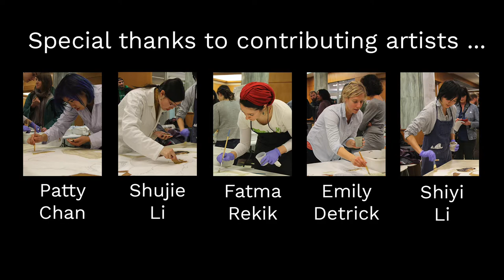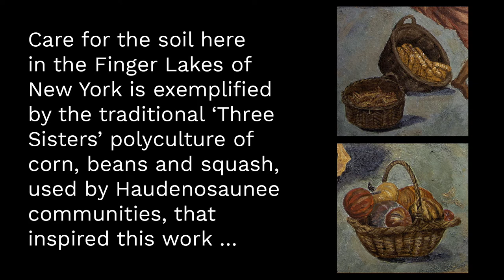Three Sisters in Soil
Three Sisters in Soil: A public soil painting celebration for World Soil Day 2017
Mann Library, Cornell University

Principal artist and organizer:  Kirsten Kurtz

Music: “Farewell to Trion” performed by Richie Stearns & Rosie Newton -- based on the fiddling of James Bryan -- From the album “Nowhere in Time.”

Special thanks to contributing artists Patty Chan, Shujie Li, Fatma Rekik, Emily Detrick, and Shiyi Li  and the hundreds of Cornell University students, faculty and staff, and members of the local community who helped make this event special.

Photography & video: Matt Hayes, Jenn Thomas-Murphy, and Craig Cramer.

The event was part of a global soil painting competition sponsored by the Food and Agriculture Organization of the United Nations with the theme “Caring for the Planet Starts from the Ground.” Care for the soil here in the Finger Lakes of New York is exemplified by the traditional ‘Three Sisters’ polyculture of corn, beans and squash, used by Haudenosaunee communities, that inspired this work,  which was based on the 1910 Franz von Stuck painting Ringelreihen.